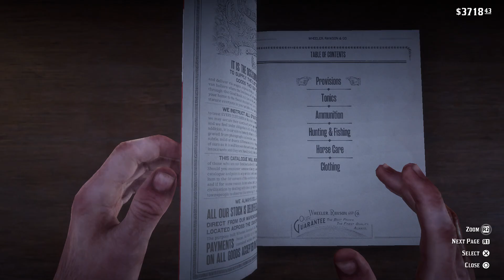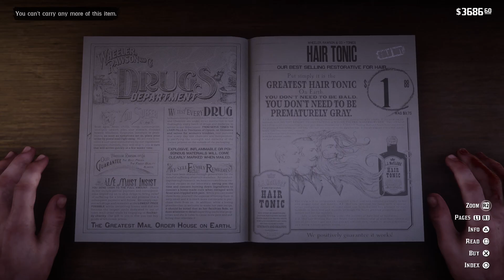Red Dead Redemption 2 Ultimate Edition Walkthrough Gameplay Part 102 : RDR2 Walkthrough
Welcome to my official 1st time run walkthrough for Red Redemption 2 The Ultimate Edition. Yes I know it is crazy, I still have not beat the Story Mode Yet so every episode that you watch is my 1st playthrough.